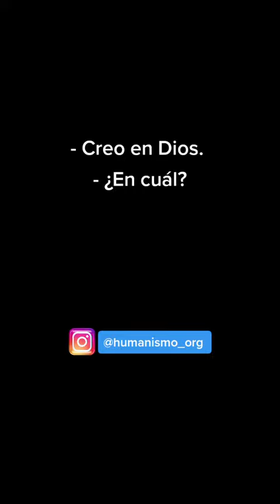“Dios” y el dios Yahvé (#252 en TT)